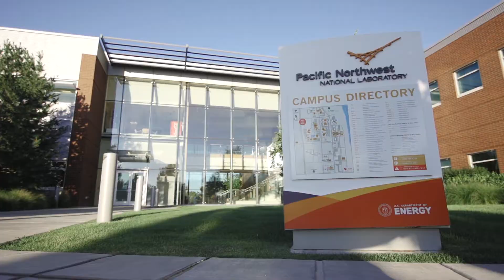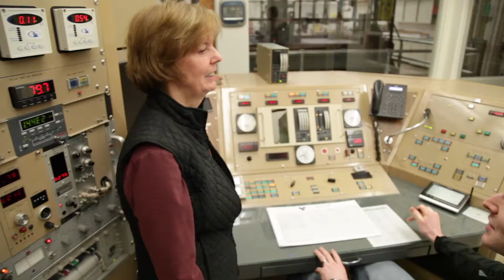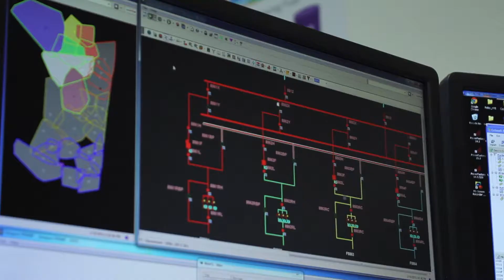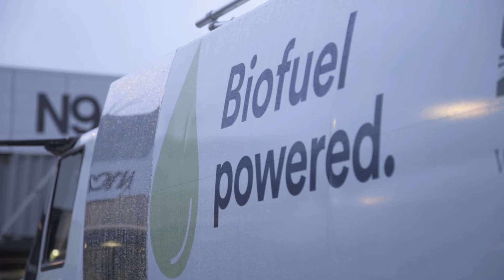The Power of Partnership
The WSU-PNNL Institutes are a collection of three joint institutes that will advance science and technology in nuclear science and technology, advanced the power grid, and bioproducts. Washington State University and the Department of Energy’s Pacific Northwest National Laboratory are pooling their joint expertise in these areas.  The WSU-PNNL Institutes focus on some of the biggest challenges of our day:

The Nuclear Science & Technology Institute:
Understanding and controlling how materials evolve in radiation environments—to prevent the use of illicit nuclear materials, resolve issues in nuclear waste management, and advance next-generation nuclear energy.

The Advanced Grid Institute:
Creating and implementing a national-scale simulation platform and data framework to enable advanced grid controls and operations for complex power systems of the future.

The WSU-PNNL Bioproducts Institute:
Transforming engineered plants and industrial, agricultural, and municipal waste into valuable materials and chemicals.